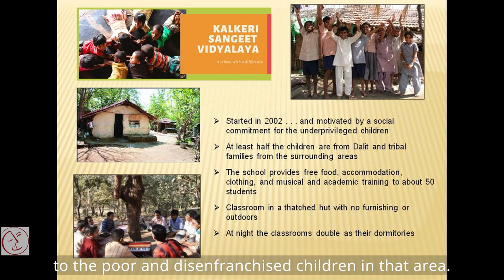Introduction: Chitrapata (2010)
A brief introduction to Aseema's first production in 2010: Chitrapata - A contemporary folk musical re-interpreting episodes of a well-known Indian epic "Ramayana" as narrated by the director: Dr. Chandra Aithal.